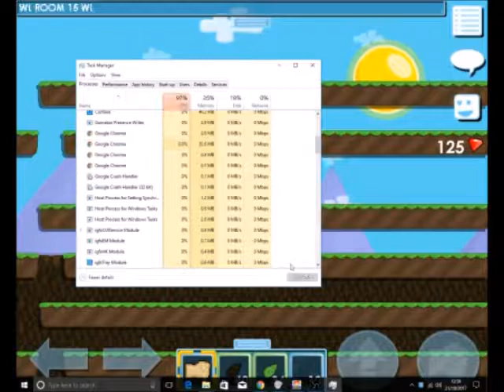Nothing 2 DL Episode 1: That First Wl || Growtopia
Welcome to my first episode of Nothing To Dl. All songs are by NCS.